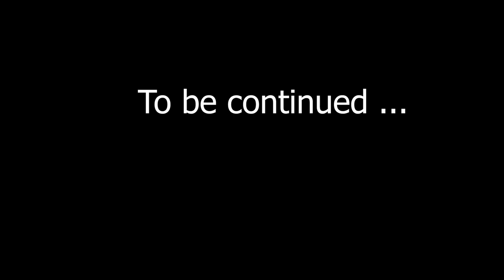Rainbow Friends: Chapter 2 - First Cutscene Green and Blue (Gameplay #2)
This is a video gameplay in the game Rainbow Friends 2 Roblox